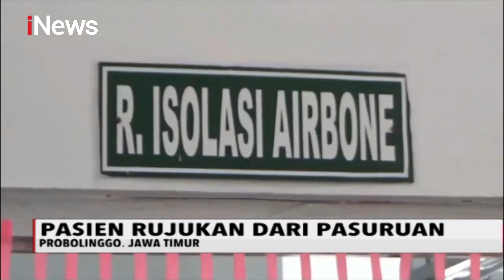Pasien PDP Corona Menolak Isolasi dan Mengamuk di RSUD Tongas Probolinggo - Special Report 09/05